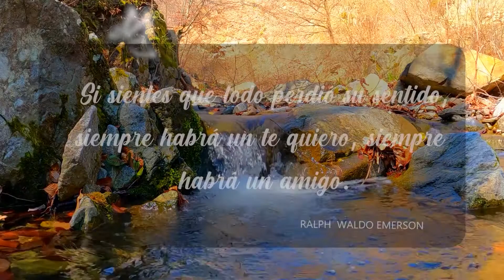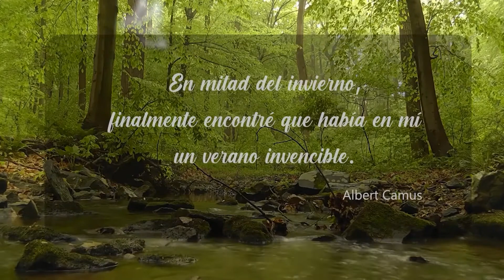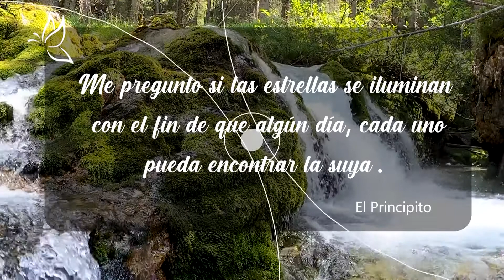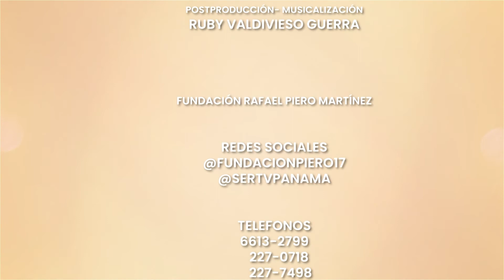Transformándonos | La depresión y tratamiento